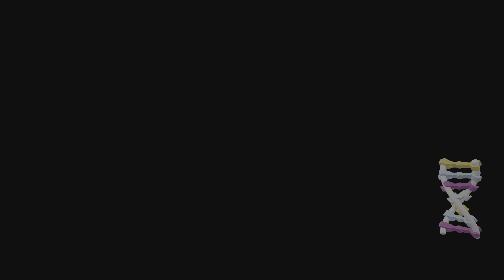LEGO Jurassic World Episode 2